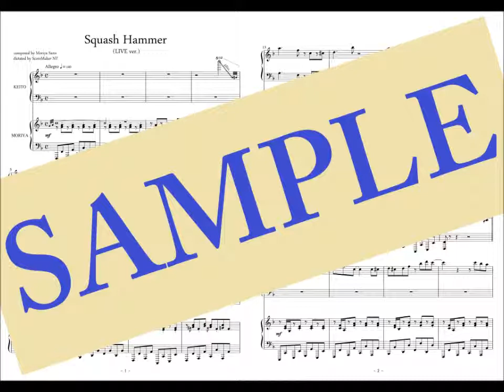【レ・フレール 耳コピ】Squash Hammer (from Piano Spatial)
4手連弾ピアニスト "レ・フレール" のアルバム「Piano Spatial」から "Squash Hammer" を耳コピしました。
CDに収録されているものではなく、DVD「PIANO SPATIAL LIVE」から採譜しました。
MIDIによる自動演奏です。